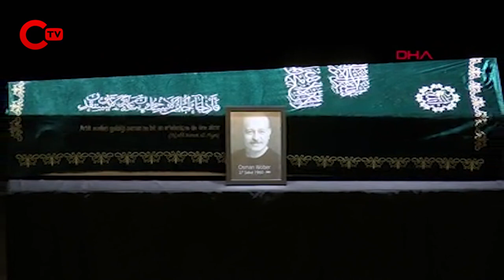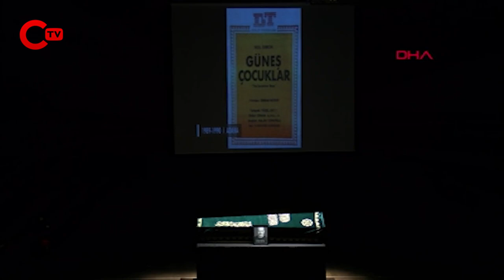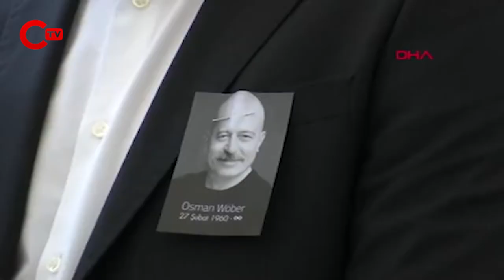Kurtlar Vadisi dizisinin ünlü oyuncusu Osman Wöber'e cenaze töreninde büyük ayıp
Osman Wöber'e büyük vefasızlık yapıldı. Kurtlar Vadisi dizisindeki rol arkadaşları Necati Şaşmaz ve Oktay Kaynarca, cenazeye katılım göstermediler.